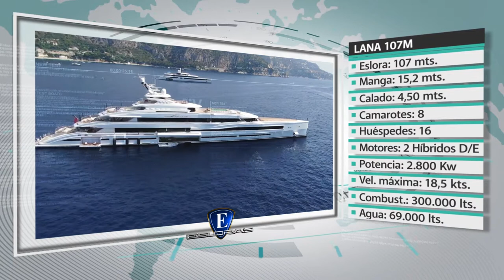Esloras Tv Crucero Benetti 107 M Lana